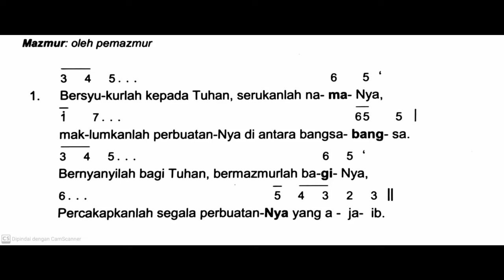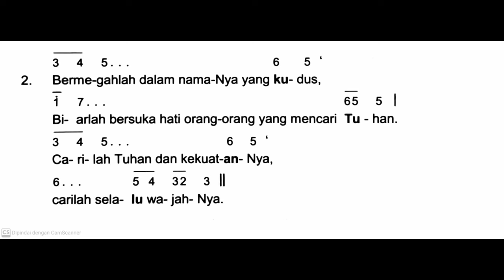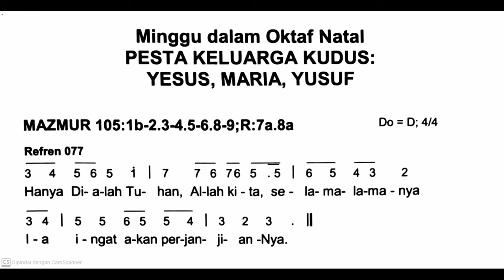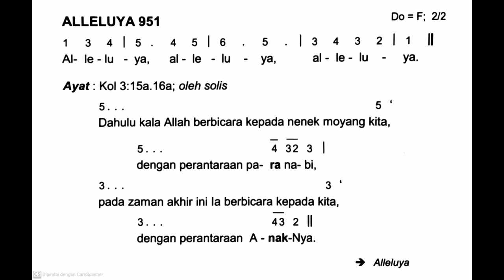[Edisi Baru] Minggu, 31 Desember 2023 - PESTA KELUARGA KUDUS : YESUS, MARIA, YUSUF - Tahun B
Shalom!